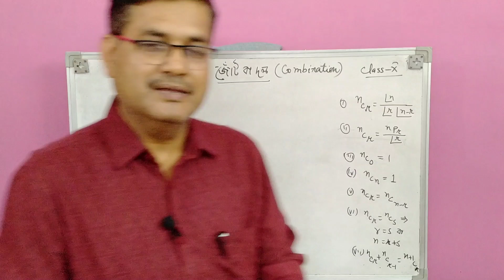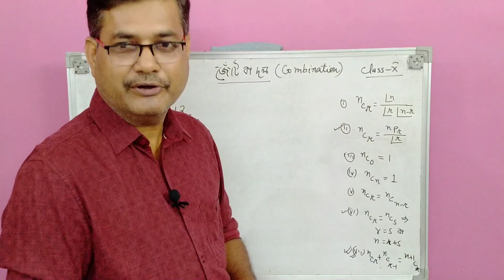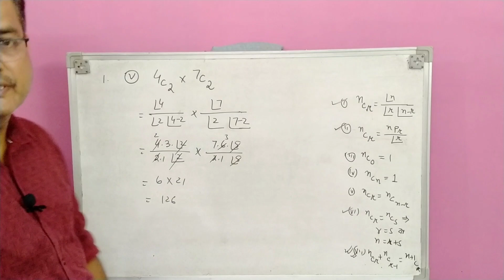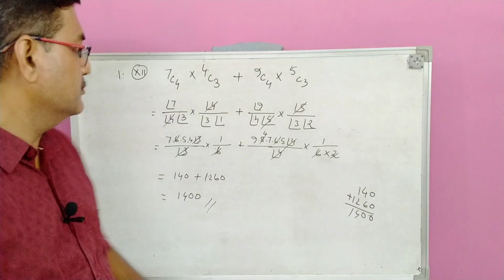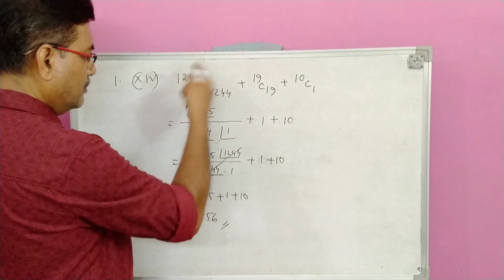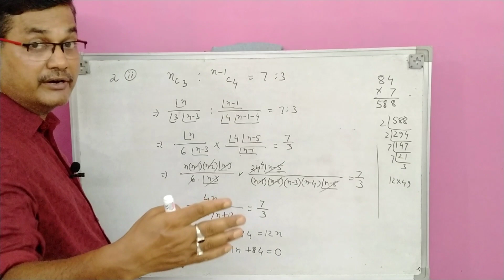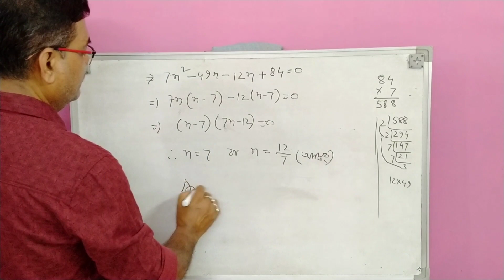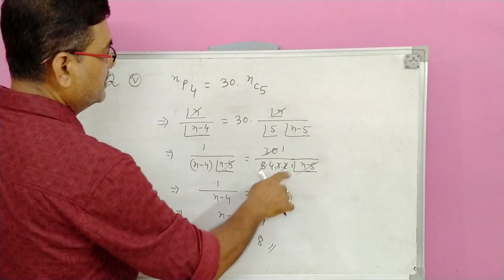Class 10 Advanced Maths | Permutation And Combinations | Q.No.1 & 2 | Exercise 6.4 | Ch-6 | অসমীয়াত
class 10 advanced maths in assamese
class 10 maths assamese medium
class 10 maths seba
class 10 maths seba solutions in assamese
class 10 advanced maths seba solutions in assamese
studytech assam
study tech assam
class 10 assamese medium
দশম শ্ৰেণী গণিত
দশম শ্ৰেণী উচ্চ গণিত
hslc 2021 date fix
hslc 2021 date fixed
himanta biswa sharma
seba new education policy
new education policy in assam
class 10 advanced maths chapter 6 solutions in assamese
class 10 advanced maths chapter 6 exercise 6.4 solutions in assamese